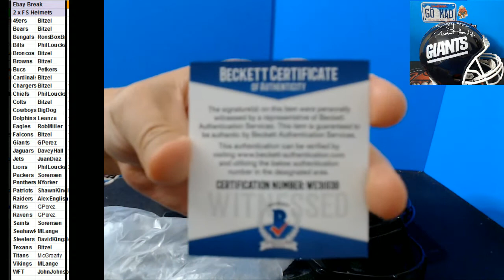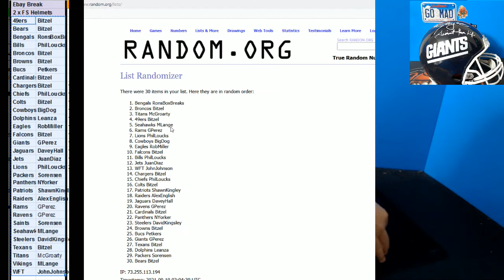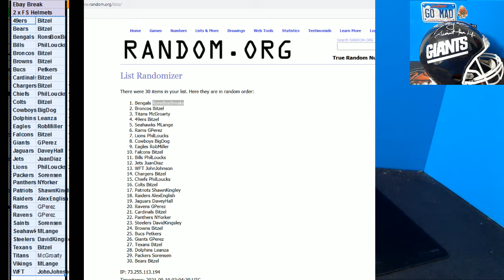09 18 2021 Ebay Break 2 x 2021 Gold Rush Specialty Full Size Helmet